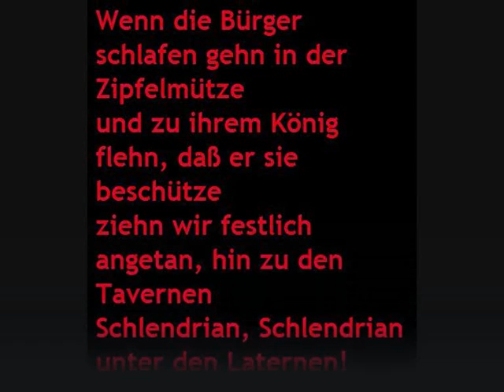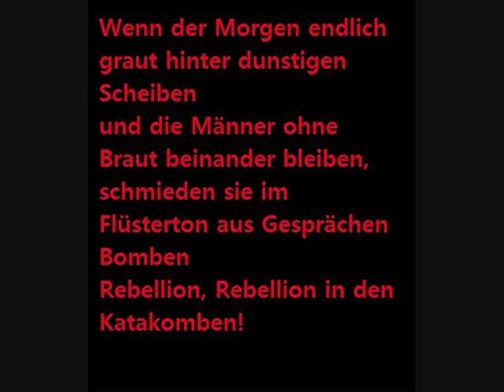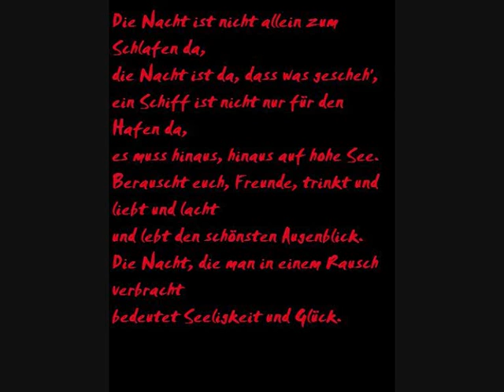Across the Boarder Die Nacht lyrics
hier Across the Boarder Die Nacht mit lyrics.Ich liebe dieses lied und wünsche euch viel spaß damit!
hier nochmal den text zum kopieren:Wenn die Bürger schlafen gehn in der Zipfelmütze
und zu ihrem König flehn, daß er sie beschütze
ziehn wir festlich angetan, hin zu den Tavernen
Schlendrian, Schlendrian unter den Laternen!

Die Nacht ist nicht allein zum Schlafen da,
die Nacht ist da, daß was gescheh',
ein Schiff ist nicht nur für den Hafen da,
es muß hinaus, hinaus auf hohe See.
Berauscht euch, Freunde, trinkt und liebt und lacht
und lebt den schönsten Augenblick.
Die Nacht, die man in einem Rausch verbracht
bedeutet Seeligkeit und Glück.

Wenn der Morgen endlich graut hinter dunstigen Scheiben
und die Männer ohne Braut beinander bleiben,
schmieden sie im Flüsterton aus Gesprächen Bomben
Rebellion, Rebellion in den Katakomben